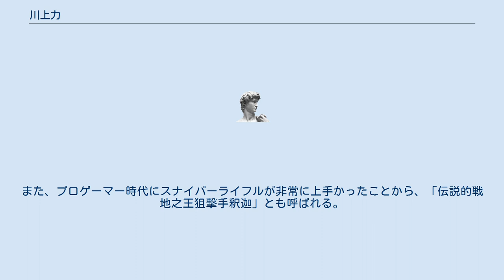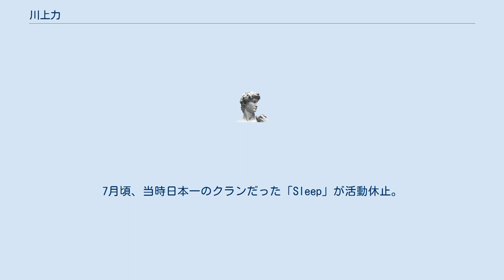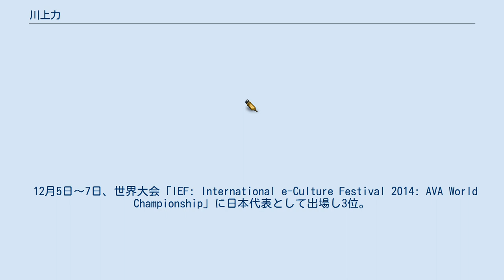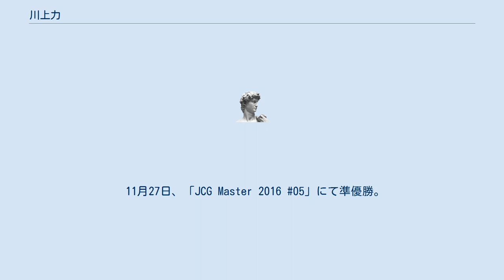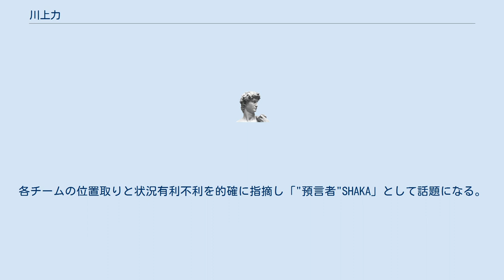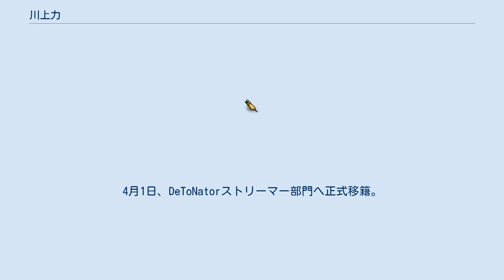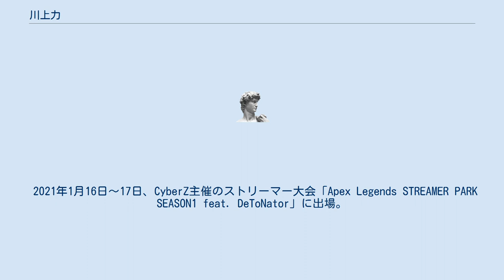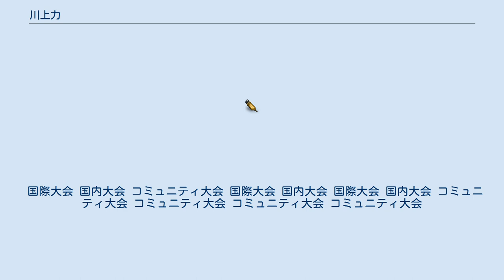川上力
SHAKA（しゃか、1991年12月27日 - ）は、福岡県飯塚市出身の元プロゲーマー、ストリーマーである。
本名は川上 力(かわかみ ちから)。
主にライブストリーミング配信プラットフォームTwitchで配信活動をしている。
配信時間が他のストリーマーに比べて長く、頻度も異常に高いことで知られており、配信ジャンキーの異名を持つ。
また、プロゲーマー時代にスナイパーライフルが非常に上手かったことから、「伝説的戦地之王狙撃手釈迦」とも呼ばれる。
 1991年、福岡県飯塚市にて生誕。
少年時代から近所でよく川遊びをしており、中学では水泳部に所属。
父親がゲーム好きで小さいころから家庭用ゲーム機に親しむ。
 2006年頃、中学生時代に父親がPCを買ってきたことをきっかけにPCゲームに熱中する。
当初はMMORPGを遊んでいた。
 2009年頃、フレンドから勧められ、無料FPS『Alliance of Valiant Arms (AVA)』をプレイし始める。
AVAのフレンドSyaNha1に誘われて、AVAのトップクラン「Sleep」に所属することになる。
 2009年、AVAに熱中していたが、高校の先生と両親からの説得により専門学校への進学を決意。
 2010年3月、「Sleep」在籍時に経験したAVAのオフラインイベントに感化され、アルバイトで貯めた20万円とPCだけ持って、友人を頼りに東京へ単身上京。
12月10日、自身のTwitterアカウント（@avashaka）を開設。
 2011年4月18日、ニコニコ生放送にてコミュニティ「釈迦ch」（co1126918）を開設。
同日7時53分（JST）に初配信を行う。
主に「AVA」「Osu!」のゲーム配信を行っていた。
4月27日、PeerCastにて配信開始。
初配信で130人を超える視聴者が集まる。
7月頃、当時日本一のクランだった「Sleep」が活動休止。
 2012年4月1日、「AVA爆破部門」の立ち上げメンバーとして、プロゲーミングチームDeToNatorに加入。
 12月22日、東京のベルサール秋葉原で開催されたオフライン大会「AVARST Season3」にて、爆破部門として国内大会初優勝。
 2013年2月14日、台湾で開催された世界大会 「AVA International Championship (AIC) 2013」に日本代表として出場し準優勝。
 10月31日～11月3日、ルーマニア・ブカレストで開催された国際的なeスポーツイベント「IeSF2013 World Championship」のAVA部門に日本代表として出場。
 2014年4月14日、自身のYouTubeチャンネル（SHAKAch）を開設。
 7月19日、台湾で開催された世界大会 「AVA International Championship (AIC) 2014」に日本代表として出場し準優勝。
 12月5日～7日、世界大会「IEF: International e-Culture Festival 2014: AVA World Championship」に日本代表として出場し3位。
 2015年頃、長らく同棲していた女性と入籍。
 2015年8月19日、台湾で開催された世界大会 「AVA International Championship (AIC) 2015」に日本代表として出場し準優勝。
 12月18日～20日、東京で開催された「爆破ミッション」の世界大会「AVA WORLD CHAMPIONSHIP」に招待チームとして出場。
 2016年7月3日、台湾で開催された世界大会 「AVA International Championship (AIC) 2016」に日本代表として出場し3位。
 2016年9月4日、Overwatch部門へ移籍し、チーム「DETONATOR5」のメンバーとして活動することを発表。
同日、「Shimada Cup 2016 Week5」に出場し、決勝で台湾王者「StayFrosty」に敗れ準優勝。
 11月27日、「JCG Master 2016 #05」にて準優勝。
12月4日、「JCG Master 2016 #06」にて優勝し、年末に行われる「Winter Finals」への出場権を獲得。
 2017年1月14日、「JCG Overwatch Maste...